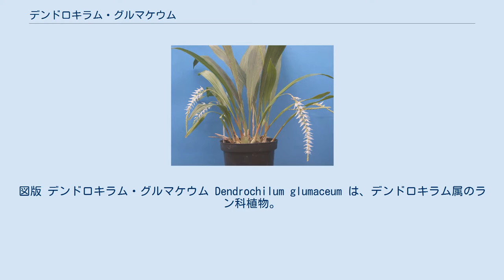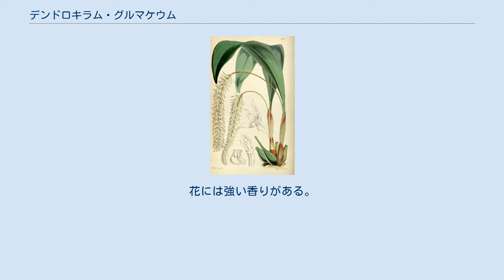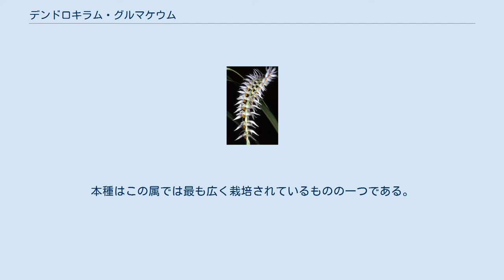デンドロキラム・グルマケウム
図版 デンドロキラム・グルマケウム Dendrochilum glumaceum は、デンドロキラム属のラン科植物。
穂状に白い花をつけ、香りがよいことで知られる。
 常緑の多年生草本で着生植物。
偽球茎は長さ1.5-5cmで卵形。
先端に1枚だけ出る葉は長さ12-45cm、幅1.8-4.5cmで狭楕円形から倒披針形。
 開花期は冬から春。
花茎は偽球茎の先端から生じて長さ18-50cmに達し、先端の方に多数の花を2列につける。
花期は春で、新しく芽が出て葉がのびて、偽級茎が発達する前に花をつける。
花茎は上向きにのびて次第にしだれ、花補は下垂する。
総状花序は長さ15-20cmで40個かそれ以上も花をつける。
花の基部にある苞葉は長さ0.6-0.8cm。
苞の色は緑色。
花は径が1.2-2cmで萼片や側花弁は乳白色で唇弁は淡橙色。
萼片は披神経で長さ0.7-1cm、側花弁は萼片とほぼ同型で長さ0.4-0.7cm、いずれもよく開く。
唇弁は長さ0.3-0.4cmで3裂し、中裂片は丸く、側裂片は細くて小さい。
蕊柱は長さ0.3-0.4cmで側面に突起がある。
花には強い香りがある。
 種小名は「苞えい状の」の意味で、苞が大きくて目立つことによる。
 フィリピンのルソン島やミンダナオ島などから知られ、標高30-2300mと幅広い環境に生育する。
山地の森林に生育する。
生育環境も変異に富んでいる。
 洋ランの1つとして栽培される。
本種はこの属では最も広く栽培されているものの一つである。
特に本種は香りがよいことでよく知られる。
その香りはバニラのような甘いものである。
 ^ 以下、主として唐沢監修(1996),p.231 ^ ガーデンライフ編(1969),p.223 ^ 浅山他(1977),p.118 ^ 園芸植物大事典(1994),p.2849 ^ 斎藤(2009).p.98 ^ 唐沢監修(1996),p.231 ^ 浅山他(1977),p.118 ^ 斎藤(2009).p.98 ^ 河村(2012),p.43